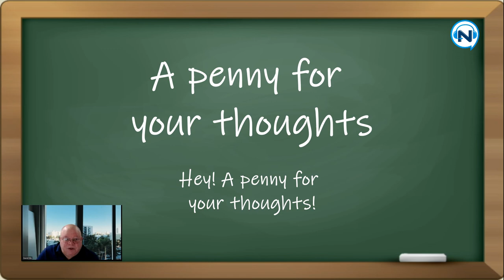[David's 미국본토영어] "무슨생각하니" 영어로????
a penny for your thoughts
무슨 생각을 하고 있나(생각에 잠긴 사람에게 하는 질문으로 씀)
A phrase said when one is trying to find out what another person is thinking.

examples)

You've been awfully quiet tonight—a penny for your thoughts?
오늘밤 한마디도 하지 않았어 - 무슨생각하는거야.